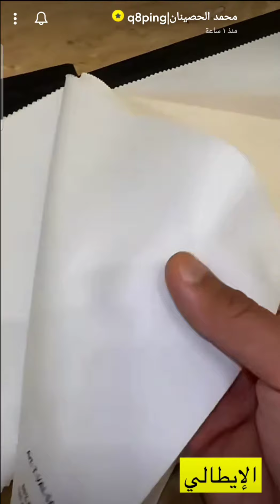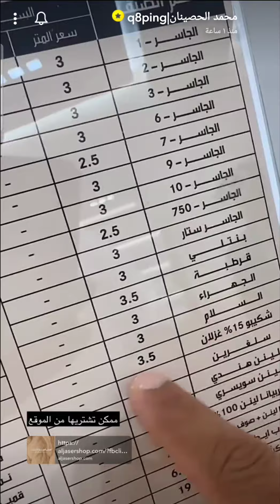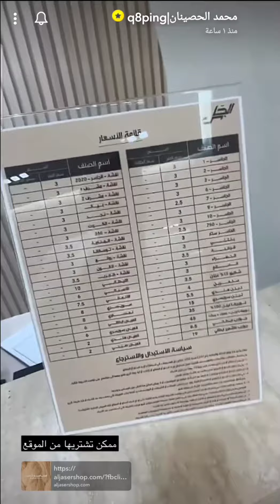زيارة محل أقمشة الجاسر